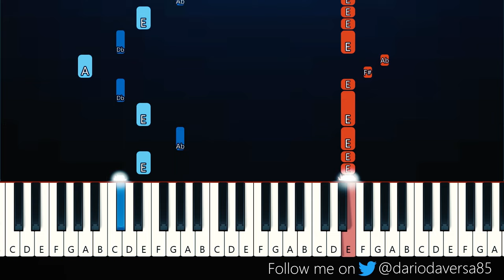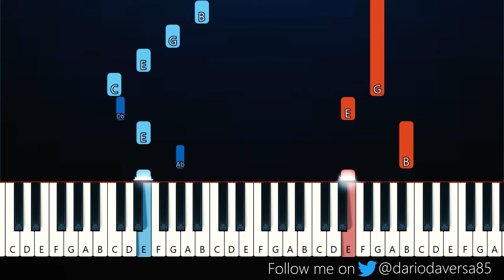Frank Ocean - Pink + White (Piano Tutorial)